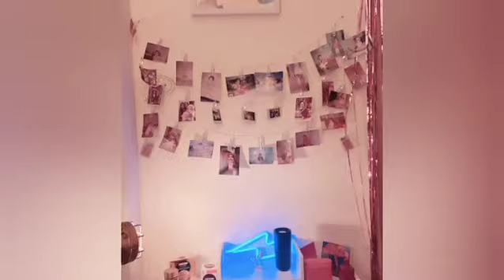Anushka Sen Latest Instagram Reels | Anushka Sen New Tik Tok Dance, Songs Videos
In this Video you will watch about Anushka Sen Latest Instagram Reels Video.

Note:-